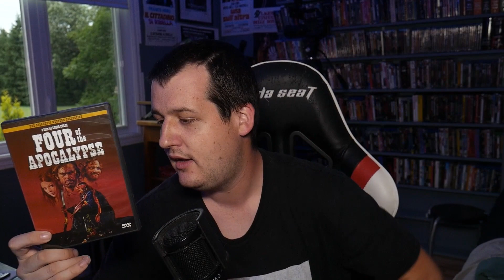Four of the Apocalypse (1975) - Spookier Celluloid